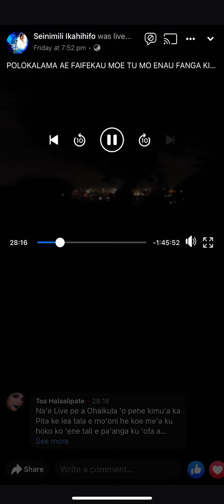Pita vs Senimili